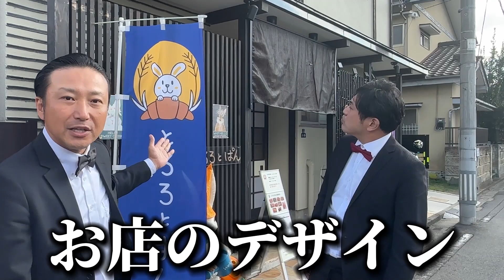「とろろとぱん」最高に美味しいクロワッサンでした！！栃木県民が羨ましい！！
栃木県は宇都宮市にあるパン屋さん「とろろとぱん」で
日本一のクロワッサンを食べてきました!!

ECサイトでワインを販売しております！ワインのご購入はこちら↓↓